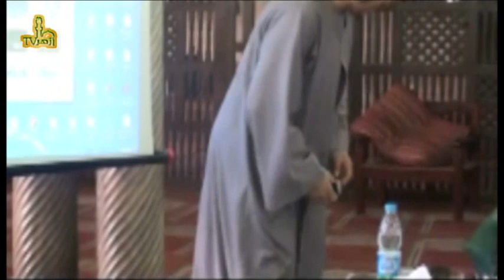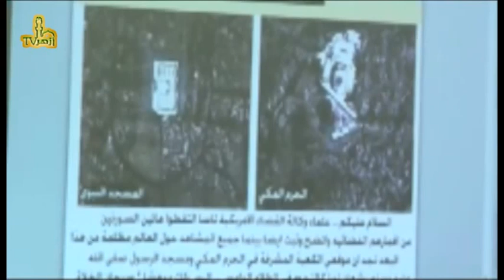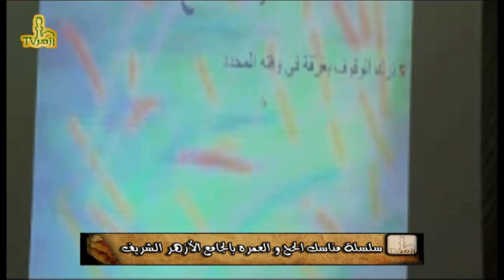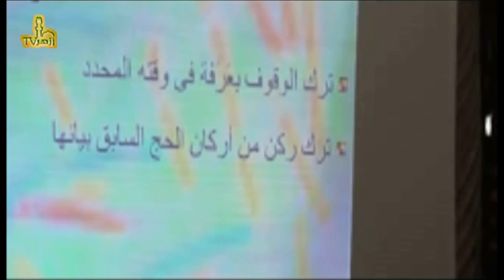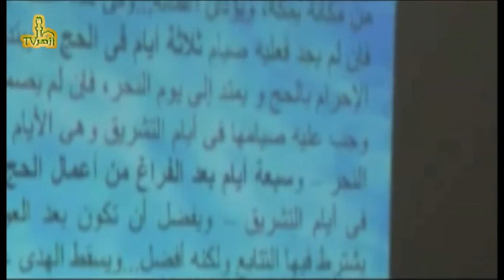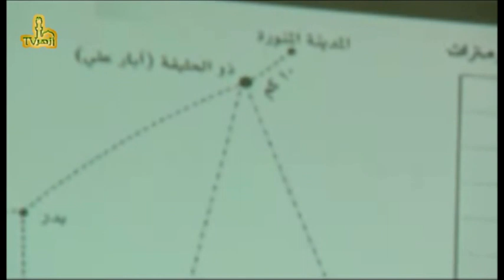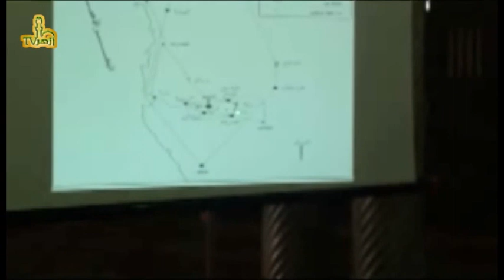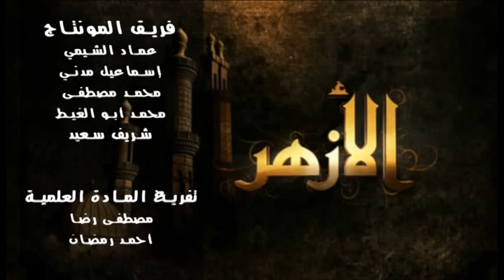دروس الحج و العمرة بالأزهر الشريف : الدرس ٥ / الشيخ أحمد زكي عطية طلبة